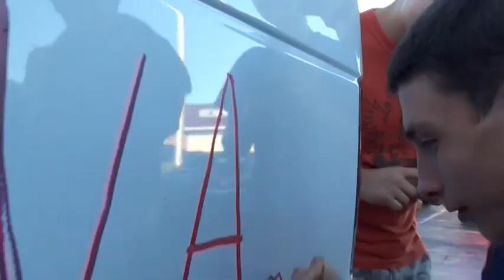D0285 Miami FL 2010 Part 1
Bratanii din Knoxville TN in calatorie spre Miami Florida la beach October 2010 Video by Dorin Rotar